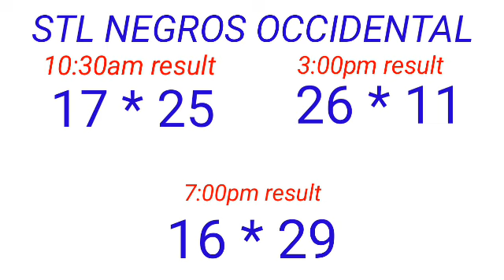STL - NEGROS OCCIDENTAL,SORSOGON February 1, 2023 3RD DRAW RESULT